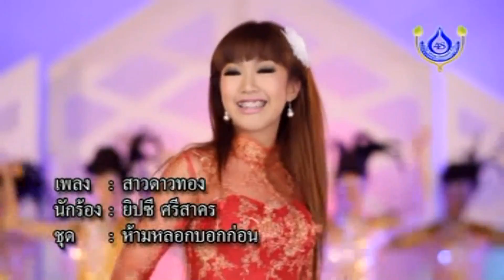ยิปซี ศรีสาคร - สาวดาวทอง